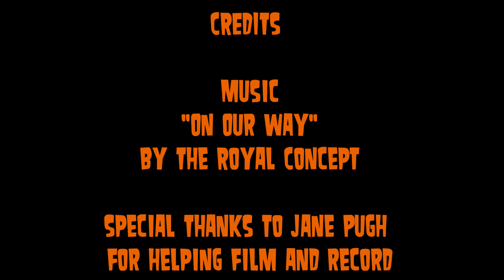Salmon Arm Midget Hockey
This was my contribution to Salmon Arm's Hockeyville campaign! Just one little story about one little team.